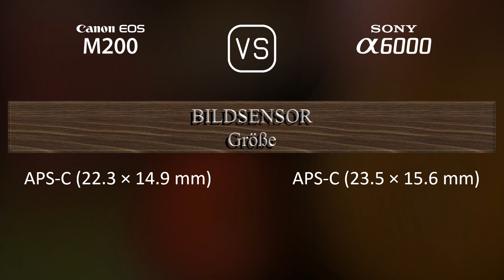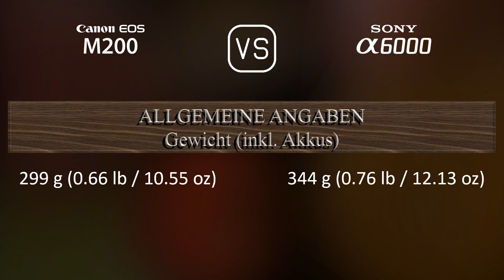Canon EOS M200 vs. Sony A6000: Ein Vergleich der technischen Daten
Dieses Video gibt einen Überblick über die Canon EOS M200 und die Sony A6000 in einem parallelen Technikdatenvergleich (comparison of specifications). Vielen Dank fürs Zuschauen.

00:25 EINFÜHRUNG
00:33 KAMERAGEHÄUSE
00:40 BILDSENSOR
01:01 BILD
01:16 OPTIK & FOKUS
01:41 BILDSCHIRM
01:58 SUCHER
02:13 FOTOGRAFISCHE FUNKTIONEN
03:06 VIDEOGRAFISCHE FUNKTIONEN
03:20 SPEICHERUNG
03:24 KONNEKTIVITÄT
03:49 ALLGEMEINE ANGABEN
04:07 SONSTIGE FUNKTIONEN